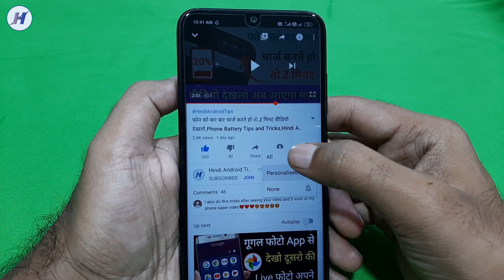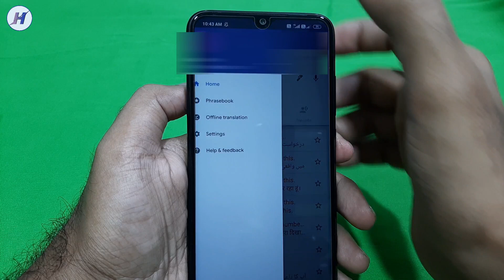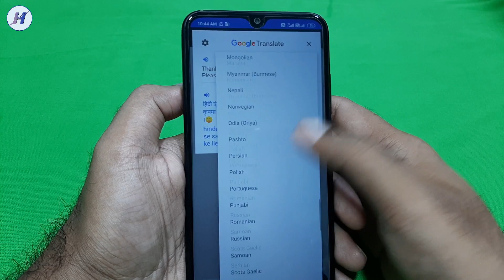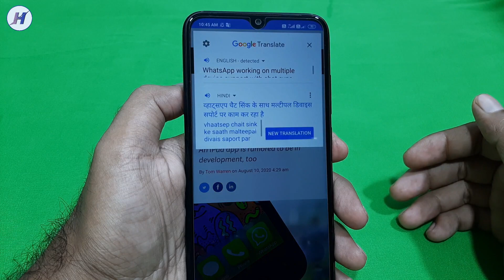WhatsApp के कॉपी बटन मे छुपी 1 गुप्त सेटिंग जो आप नहीं जानते !! WhatsApp Copy Button Secret Tricks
Hello dosto is video me maine whatsapp copy button secret tricks ke bareme bataya hai.